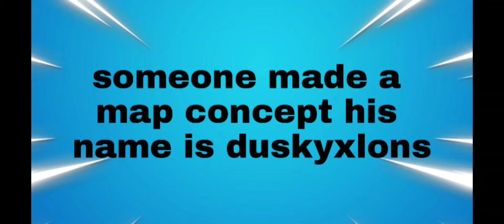here are some leaks for season 7 and a map concept